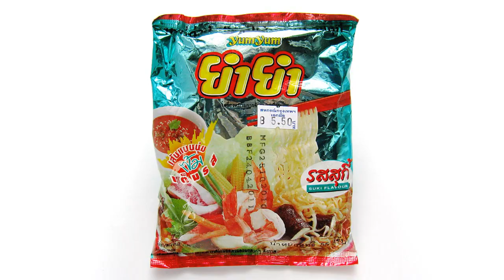No.4552 YumYum (Thailand) Flat Shaped Noodles Suki Flavour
Ajinomoto (タイ) อายิโนะโมะโต๊ะ  (ประเทศไทย) ยำยำ รสสุกี้  養養泰國火鍋辣湯麵